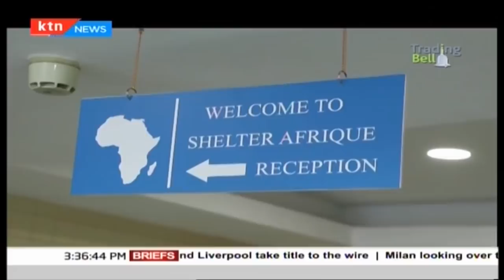Trading Bell: Shelter Afrique-the future of housing agenda